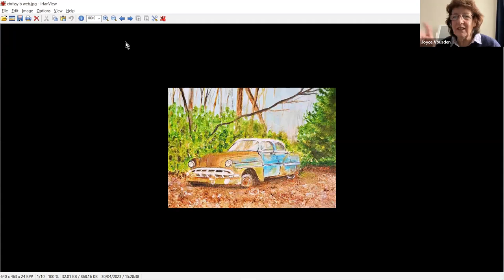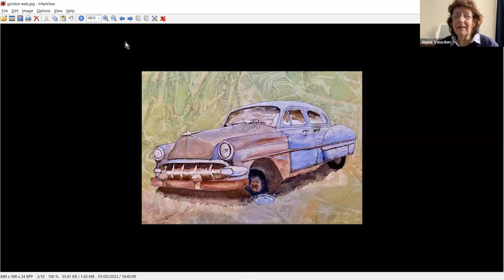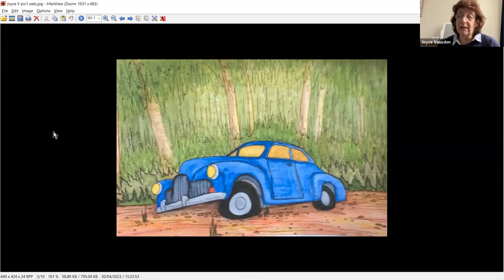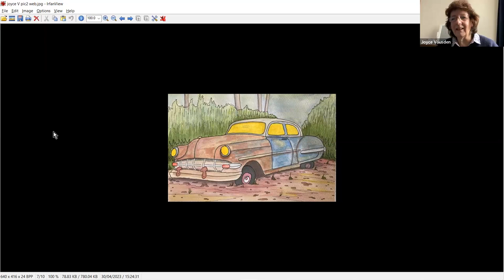Jesus at Glastonbury The Bench - Meditation Portrait Study Guide with David Harvey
Jesus at Glastonbury  "the Bench" Meditation - Watercolour Portrait Study Guide & Demo from the online Tuesday Art Club with David Harvey  - really is wort's and all - hopefully an inspirational hour or so,  a nice confidence booster full of Watercolor tips, advice and information, to point you in the right direction to have a go youself.
(Reference many thanks for ​Image Steve Lyddon amazing as always.
Tutorial Date Tues. 25th April 2023)

Music outro Save Your Love - Renne - Renato (one take fogey lol only one for the 80's init).
reflective notes:
Fast and Furious 2day watercolour in an hour or so, loveit.

I/we started during 2019, Covid crises cancelled the Physical weekly meets - nearly 3 years on everyone prefers the zoom format - puts pressure on me preparing ref. images/subject matter/ticketing/website/attendees gallery etc. - post meeting creating video's uploading to youtube etc. but attendees quality of work is amazing - I'm often saying "I make the mistakes "live" so they don't need too", as I deliberately work from scratch as attendees will, no real prior preparation, a bit like the feel you get when performing a music on stage live - you know you have the base structure sorted but, something always happens during perfoming the song that you have to deal with but is additive and positive part of "you" and your Style. Well mine for sure ❤

I've added many of the images wfrom the Tuesday Art Club into my online shop (I'll gradually add more regulary) - here

Timestamp:
0:00 Intro and Chat
11:00 lets crack on
1:47 outro
1:53:19 fogey & funkle singsong